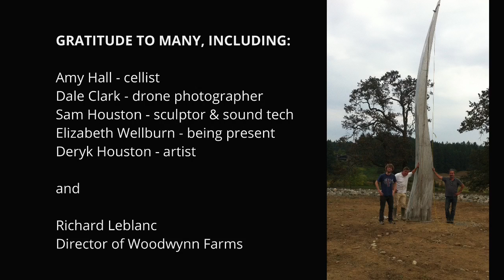Woodwynn Peace Garden 2013-2016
Here is a short video showing some of the work we did in order to create The Peace Garden and  Labyrinth at Woodwynn Farms. It is a collaborative effort and we would like to thank the director of Woodwynn, Richard Leblanc, for his valuable input and advice. He is an amazing man. Also: thanks to many of the volunteers and the participants at Woodwynn who helped make this happen. Thank you Elizabeth for always being there.